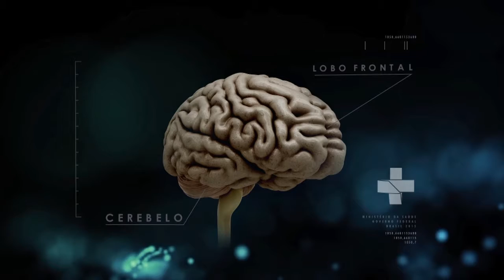Boletim da Saúde - 21 de julho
BOLETIM DA SAÚDE - 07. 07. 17: O programa falou do aproveitamento do período de exames do pré-natal da mulher para realizar exames no parceiro e a importância da prevenção às cáries nas crianças.